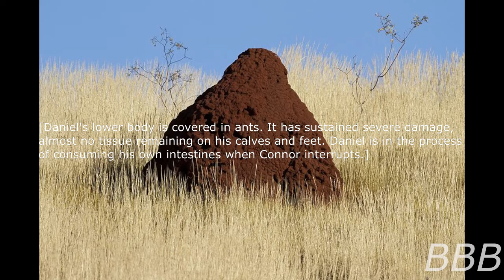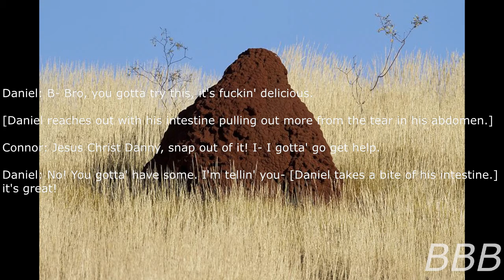SCP 5508 Pest Control | Craig Larson SCP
This is one species of ant I don't want to guard my vegetables.